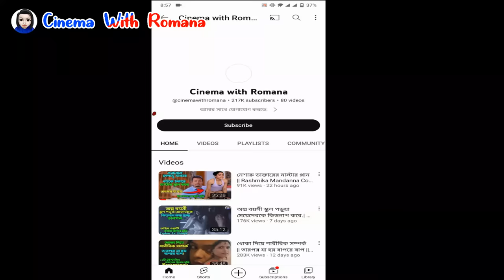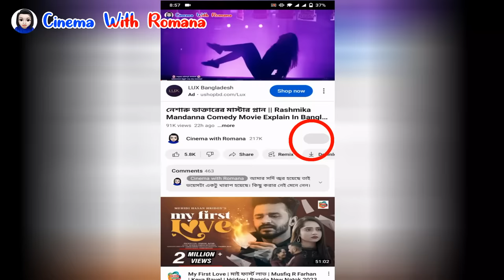SSC পড়ুয়া ছেলে ম্যাডামের প্রেমে পড়ে যা করে দেখে কেঁদে ফেলবেন || ভারতের সত্য ঘটনা || New Movie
Hi আমি SR Romana.